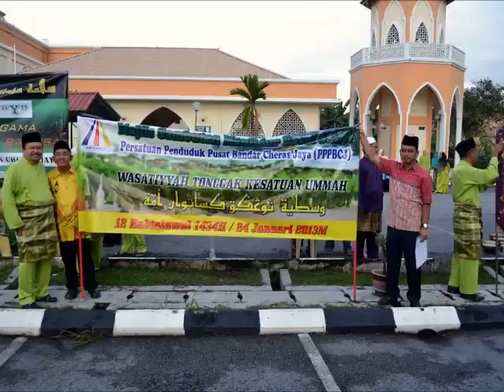(NB) Perarakan Sambutan Maulidur Rasul MTCJ 1434H/2013M (24 Jan 2013)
Perarakan Sambutan Maulidur Rasul Masjid Taman Cheras Jaya 1434H/2013M pada 24 Januari 2013. Kumpulan Surau Nouriah, Fasa 4 telah menjadi Johan Keseluruhan.